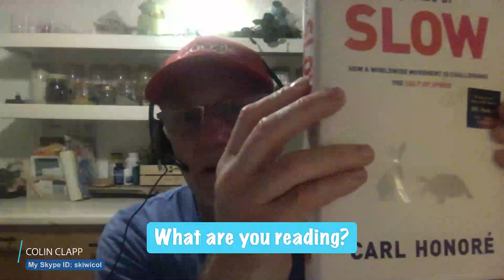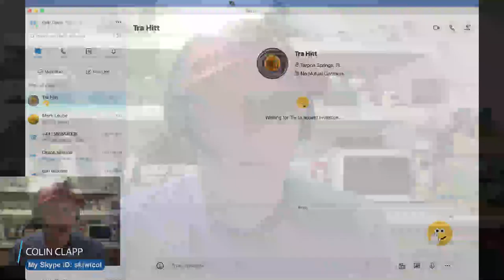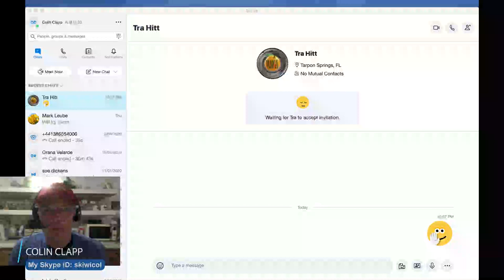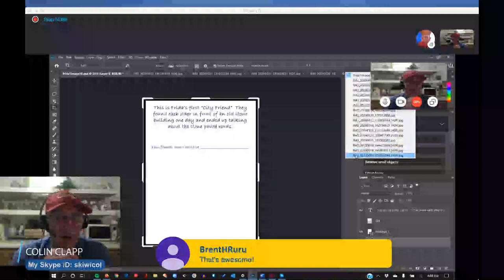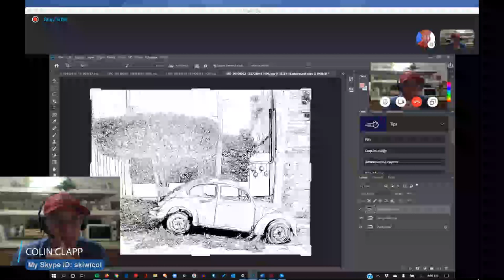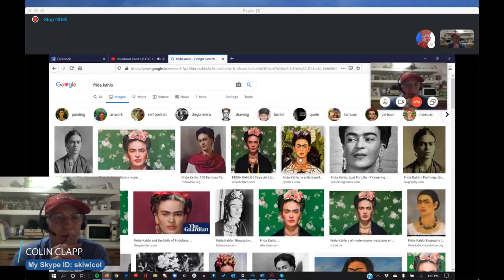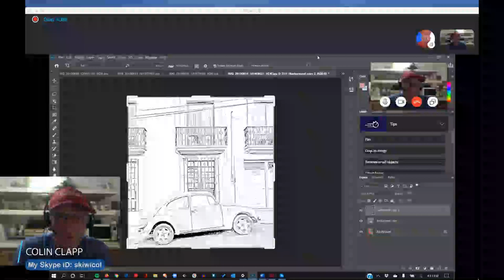Lockdown Level-Up LIVE #3 with Colin Clapp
We want to level-up and lighten up and would be happy to help you do the same. Join Colin on Lockdown Level-Up LIVE to have some fun looking at life and business and see where it takes you, us and the community...

Today's guest appearance(s)
► Tra Hitt | Beamed in from Mexico to tell us all about launching his new coffee table books

What fun, inspirational or professional projects are you working on right now? Please say "Hi" and invite yourself onto the show to share your progress and get some feedback on your ideas. This is a great way to stay accountable to yourself by showing up and making the most of this time and opportunity.

How are you feeling with the 'social' and physical distancing where you are? Are you missing some connections and conversations? Don't let physical distancing stop social connecting. Let's keep international conversations and relationships going. We're listening.

Would you like a website review? What questions do you have about content optimization, keyword research, search engine optimization and/or any other online marketing challenge you may be experiencing? We have been developing our online skills for several years now and are happy for anyone to pick our brains around blogs, email automation and marketing. If we can't answer your questions, there is a good chance we can point you to someone who can :-)

The idea for Lockdown Level-Ups LIVE comes from a variety of conversations, ideas, inspirations, and thoughts...

* -  A feeling and need to offer compassion and companionship to fellow online entrepreneurs during the 2020 Cornonavirus worldwide lockdown. Particularly digital nomad and worldschooling families and those aspiring to location independence.

* -  Some chance conversations and podcasts around accountability and making the most of the indefinite lockdown period to level-up your knowledge, your skills, and even your relationships.

* -  Watching some of our own online inspirations and mentors provide an 'Ask Me Anything' style platform to help others develop their mindsets and grow their businesses.

* -  A personal desire to learn and master something new. In Colin's case, doing more YouTube lives with Ecamm Live to experiment and practice using all the technology that goes with it.

What do you think? Please use the comments section to share your own thoughts and/or questions as we love hearing from our viewers :-). (You can expect a personal reply from one of us as soon as we can get our next decent internet connection!)

OTHER RESOURCES YOU MAY FIND INTERESTING
for our latest offers, popular posts and FREE downloads related to parenting, unschooling, worldschooling, living life and location independent business and lifestyle interests.

for health and fitness recommendations, where to find out more about Elly and her FREE downloads.

► Online Marketing Done4You is an important part of how Parenting, Passports and Profits functions location independently. for our latest online marketing offers. and useful resources

We're big fans of Amazon too so many of our links to products/gear we use are links to those products on Amazon. We are a participant in the Amazon Services LLC Associates Program, an affiliate advertising program designed to provide a means for us to earn fees by linking to Amazon.com and related sites.